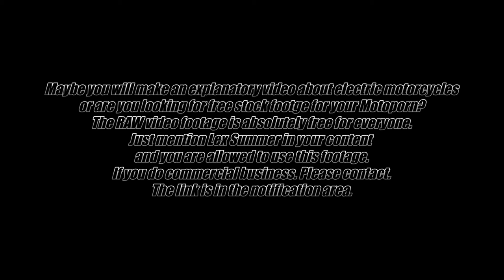RAW04 free aerial stock footage Energica EGO & harley lifewire shoot with Dji mavic pro 2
Maybe you will make an explanatory video about electric motorcycles or you looking probably for free stock footge for your motoporn? this RAW video footage is absolutely free for everyone. Just mention Lex Summer in your caption and you are allowed to use this footage. If you do commercial business. Please contact.The link is in the notification area.

DROHNES used to shoot this aerial footage
Mavic Pro 2
Mavic Pro (older one which i use for risky drohne flights)
DJI Smart Controller

LICENCE THIS FOOTAGE
Credit the author: